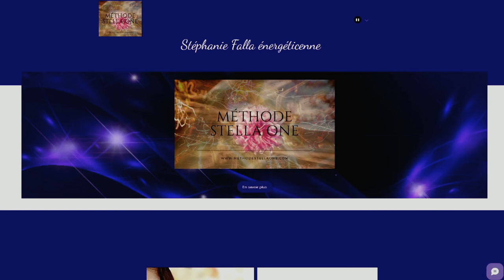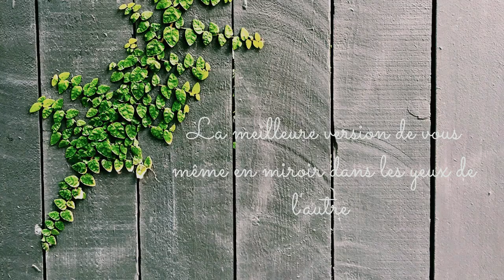Tout sur les Flammes Jumelles avec Stéphanie Falla, énergéticienne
j'ai découvert totalement par hasard sur Twitter Stéphanie Falla, énergéticienne. Suivie par plus de 3000 personnes sur Facebook, elle présente sur sa chaîne YoutuBe quelques vidéos/conseils liées au bien-être et tout ce genre de bullshit. Evidemment elle a un site où elle vend ses "talents". Découvrons ensemble ce que sont les flammes jumelles, tout un programme.